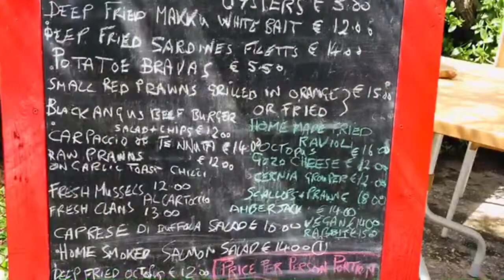Gozo Guided Cycling Tour By Gozo Segway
Gozo Segway also offer guided e-bike tours or will rent you an e-bike, your choice. We chose the guided e-bike tour and were given the choice of riding on road or off road, but we chose a mixture of both.

We also had a say in the route but these guys at Gozo Segway know best as they’re out every day and are experts on every nook and cranny in Gozo.

The modest charge for the day included Helmets, Insurance, Tour Guide, Photos, Traditional lunch and refreshments.

We were met at the Mgarr Harbour ferry terminal by Kevin, our guide for this Gozo e-bike tour experience, who quickly went through the drill on how to ride an e-bike, the controls and safety matters and off we went.

We had chosen a clockwise route from the Mgarr Harbour ferry port, so we rode up the hill through Mgarr passing Lourdes Chapel and at Chambray turned left off the road past Fort Chambray and headed down the track towards the sea at Xatt LAhmar, a small harbour with salt pans.

We encountered a muddy path here as it had rained all day on the day before our ride, but this was our choice of route and it proved to be quite an adventure.

Kevin our guide from Gozo Segway. was taking photos of our e-bike ride for all of the route which he would send to us right after the ride had ended. Just as well, as the views were thrilling all the way. Kevin is very knowledgeable about Gozo history and kept us informed of where we were and the history behind the place.

From the sea we rode uphill again to the road, turning west through Xewkija before riding down to the sea again at Mgarr ix-Xini harbour where we stopped for a break.

Next, along the spectacular Sannat cliffs and Sanap clifftops to the beautiful Xlendi Bay where lunch was provided by Kevin when we sat on the sea wall and watched shoals of fish swimming in the clear blue waters of Xlendi Bay.

We now rode towards San Lawrenz and the dive site of the Inland Sea before the long ride up to the North Gozo coast at Wied IIMielah with its rock arch.

Now Eastwards passing Reqqa Point and the famous Salt Pans to Marsalforn, South again to Victoria then straight down to Mgarr Harbour ferry port for our return to the Malta mainland.

Based in Xewkija but very happy to pick you up from the Ferry from Malta.

True to his word, Kevin our guide on this Gozo Guided Cycling Tour By Gozo Segway sent us photos and video of the ride as soon as we returned back to our hotel.

We cannot exagerate how thrilling this Gozo Guided Cycling Tour was, and can highly recommend it to everyone. Thank you Kevin.

Remember, Gozo Segway have a choice of e-bike routes already planned, so just leave it to them if you’re not familiar with Gozo and you won’t be disappointed, just as they have a choice of 7 areas in Gozo if you choose to go on a Segway adventure.

for e-bike hire or guided e-bike tours